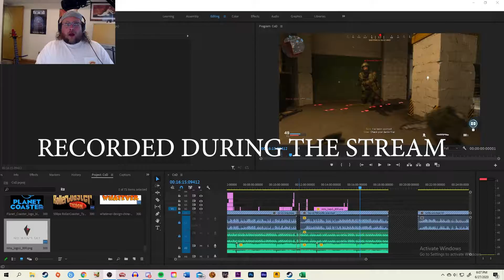ANNOUNCEMENTS FOR ANNOUNCEMENTS | Call of Duty: Modern Warfare | POST COMM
Here are a couple games of multiplayer CoD. The first is an M91 game on Picadilly and the other is a P90 and knife combo on Vacant. Let me know if you have any topics for post comms for the future.

What is Call of Duty: Modern Warfare?

Prepare to go dark in Call of Duty®: Modern Warfare®
The stakes have never been higher as players take on the role of lethal Tier One operators in a heart-racing saga that will affect the global balance of power. Developed by the studio that started it all, Infinity Ward delivers an epic reimagining of the iconic Modern Warfare series from the ground up.

Welcome to Warzone
The new massive combat arena from Call of Duty® - completely free for players across all platforms.

Campaign
In the visceral and dramatic single-player story campaign, Call of Duty: Modern Warfare pushes boundaries and breaks rules the way only Modern Warfare can.

Multiplayer
Experience the ultimate online playground with classic multiplayer.

Special Operations - Co-op
Assemble into strike-teams of 4 players to execute multi-phased objectives against a new and encroaching terror threat.

Get the XRK Weapons Pack!
Purchase Call of Duty: Modern Warfare on digital and receive the in-game XRK Weapons Pack, which includes the XRK M4 assault rifle and XRK .357 handgun.

Join the fight in Season Three
This new season features three new functional weapons, plus a reloaded Battle Pass with 100 Tiers of content, over 20 of which can be unlocked for free.

Standard Edition
The Standard Edition includes a Custom In-Game Tactical Knife and the XRK Weapons Pack.

Battle Pass Edition
This Edition includes: Call of Duty®: Modern Warfare®, an In-Game Tactical Knife, the XRK Weapons Pack, 20 free unlockable Tiers from the Battle Pass system and 3,000 Call of Duty® Points*.